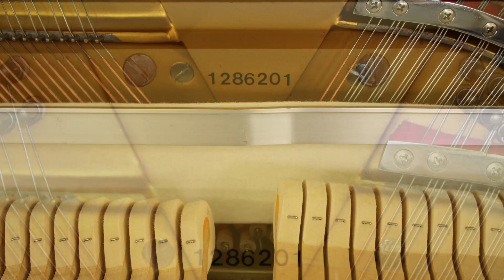Elysian 109cm Prima modern upright piano M31801 playing Waltz No.1 by Ion Ivanovici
Elysian 109cm Prima modern upright piano Black polished M31801 c1997 secondhand playing Waltz No.1 by Ion Ivanovici
for more upright and grand pianos alongside spinets, harpsichords and clavichords